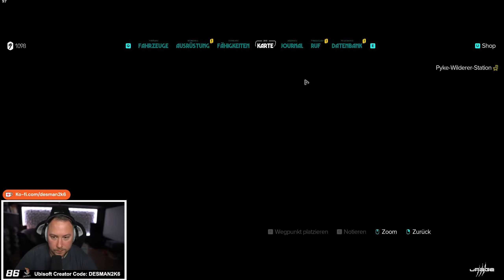Star Wars Outlaws! Gameplay! Deutsch! Folge 11!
Herzlich Willkommen zu meinem Live Let's Play zu Star Wars Outlaws Folge 11 in Deutsch! Ich habe mit Ubisoft zusammengearbeitet, um diesen Inhalt zu produzieren.

Alle Infos findet ihr hier:
Link zum Spiel:

"Mein UBISOFT Creator Code":

► DESMAN2K6

Desi